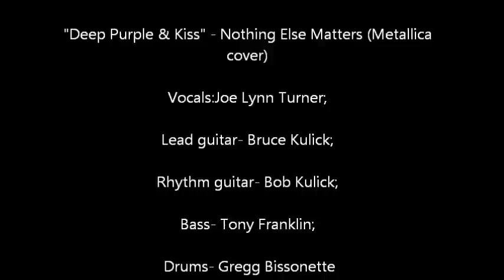Deep Purple & Kiss - Nothing Else Matters (Metallica cover) HQ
Vocals:Joe Lynn Turner; Lead guitar- Bruce Kulick; Rhythm guitar- Bob Kulick; Bass- Tony Franklin; Drums- Gregg Bissonette